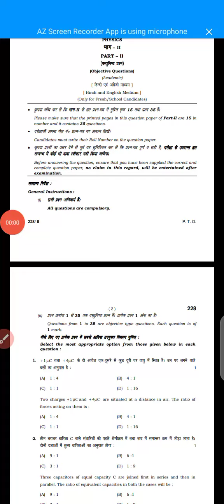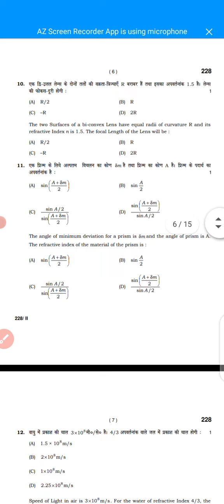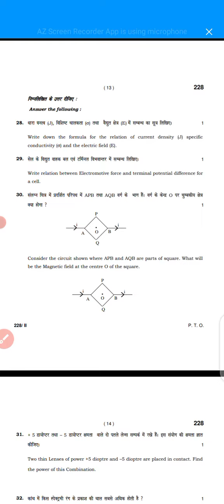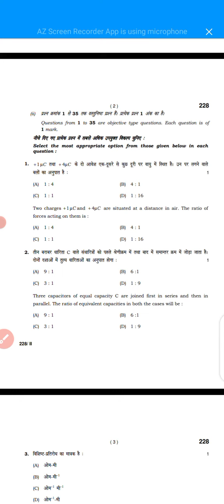Physics Exam Class 12th || Part - 2 MCQ || HBSE board || 2 April Exam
2022, hbse, hbse board news, hbse board news today, 10th class board exam news today 2022, hbse 12th class board exam 2022, hbse 10th class board exam 2022, hbse

🛑 CBSE CLASS 10 ENGLISH SCIENCE MATHS AND SOCIAL SCIENCE SAMPLE PAPER FOR TERM 2 EXAM

आप यहां से इन सैंपल पेपर्स को खरीद कर भी अपनी तैयारी और अच्छी कर सकते हैं यह सारे पेपर सीबीएसई के द्वारा ही बनाए गए हैं। 😊😊

🔴 WIRELESS  SPEAKER

TE

research